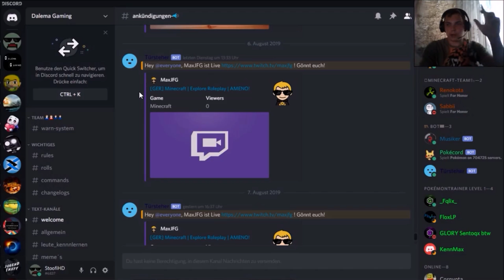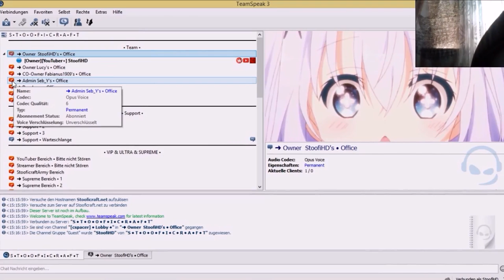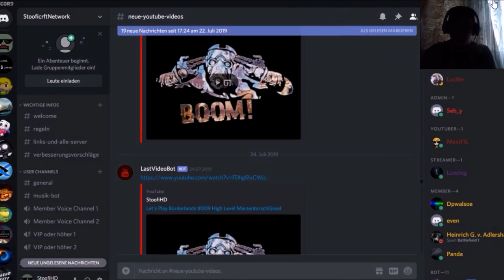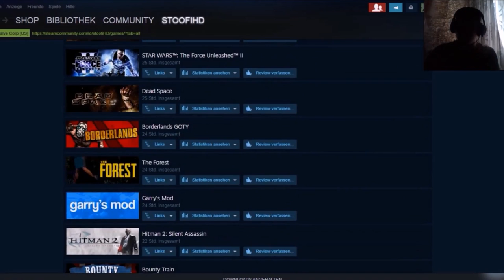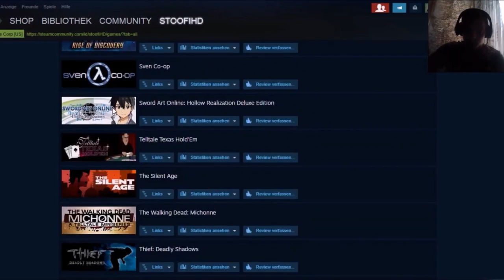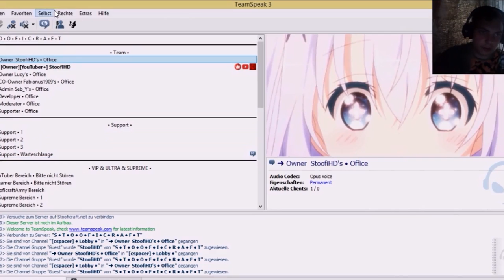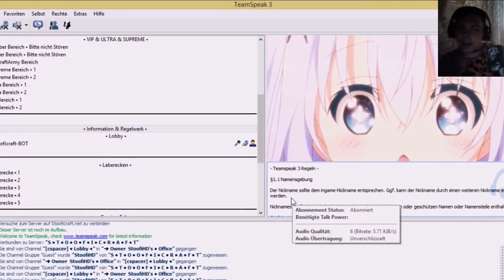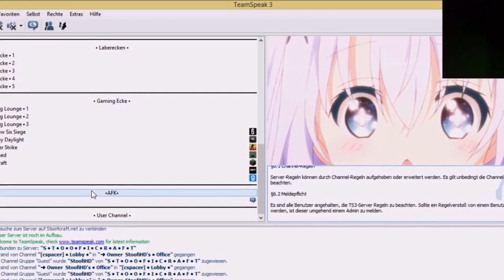Kleines Info Video Zu Discord Und Teamspeak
Ich Hoffe euch Gefällt das Video und Viel Spaß
Partnerschafts mit Dalema Gaming:

wenn euch meine Videos gefallen dann lasst mir doch eine kleine Spende da :)
von den Spenden werde ich mein Youtube Setup erweitern um mehr und bessere Videos euch bieten zu können
Temspeak: stooficraft.net
Minecraft Server Stooficraft.nrt (noch im Aufbau)

Aufnahme Programm/Schnittprogramm

Action
Camtasia 2019
Windows Movi Maker
                                            Equipment